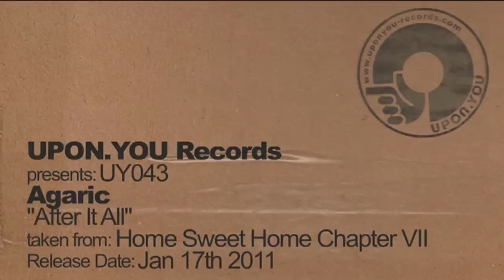UY043 Agaric -- After It All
Aaah lovely dovely, it's that time of year again, the city is covered in snow, chestnuts are a roastin' and wee little elves are working away busily pressing the annual Home Sweet Home Compilation for your listening and dancing pleasure. Yep, it's nearly that time of year again, the famed HSH New Years Rave at the Arena/Treptow in Berlin is just around ye corner. Yay! This year we have invited some DJ and producer friends from Berlin that are playing at the party to contribute to the compilation too! The lovely Frenchmen Shonky who has played at a few of our shindigs since moving to Berlin and is known for his funky techno style has even named his track on A1 „Madame Moustache", how very sweet !
Snapping at his heels on B2 is our good friend from way up north (maybe he knows Santa) and also a Berlin resident Agaric with his kicking track „After it all" which we are very pleased about. The flipside features some of our homies Jens Bond and Tigerskin with a furious track on B1 followed by Nico Stojan our little Bar 25 flirt with a nice melodic house track on A2 to round things off nicely.

Written and produced by Patrik Skoog.